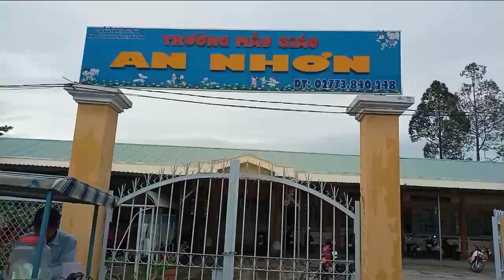Mảnh đời đáng thương | gia đình cần trợ giúp mảnh đời bất hạnh.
Facebook của mình ; nay mình giới thiệu cho các bạn gia đình của anh Ngà , gia đình nầy hai vợ chồng điều bệnh .có hoàn cảnh cần giúp đở để trị bệnh .Mong cộng đồng xã hội chung tay giúp đở gia đình này.Cám ơn các bạn đóng góp giúp đở gia đình anh chị Ngà.